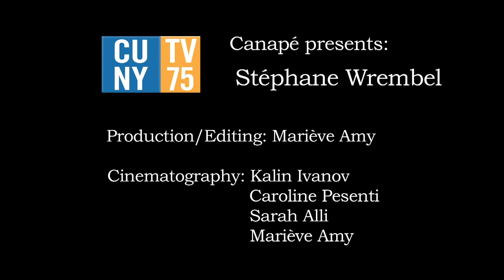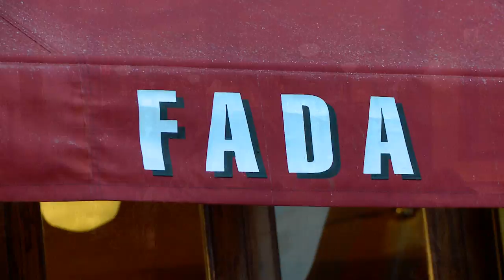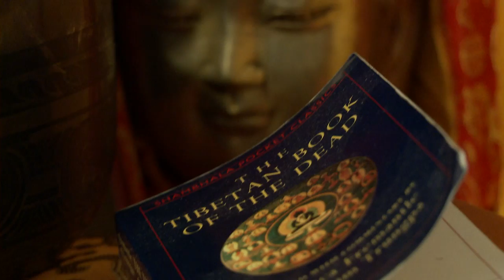Stéphane Wrembel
As part of Canapé; guitar virtuoso Stéphane Wrembel performs at Fada, a French bistro in Brooklyn where he regularly performs, and invites us at his Maplewood, NJ home. Some of the topics are Django and his latest compositions for Woody Allen's 'Vicky Christina Barcelona' and 'Midnight in Paris'